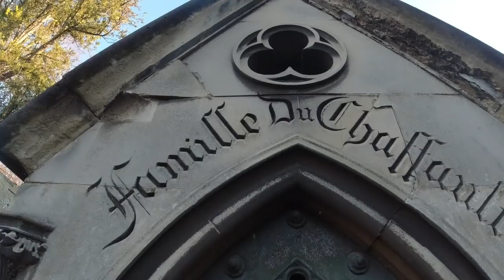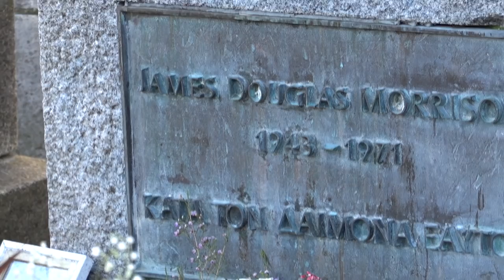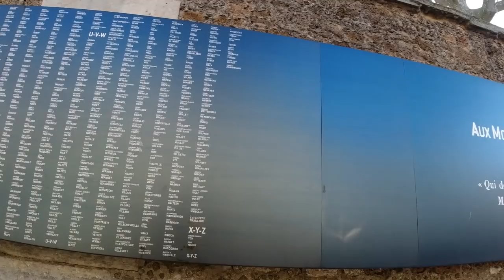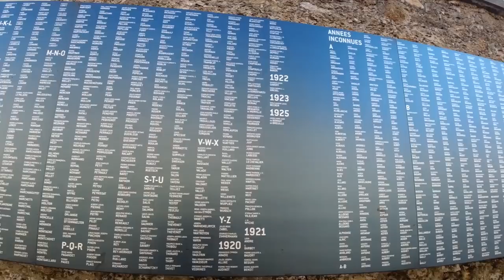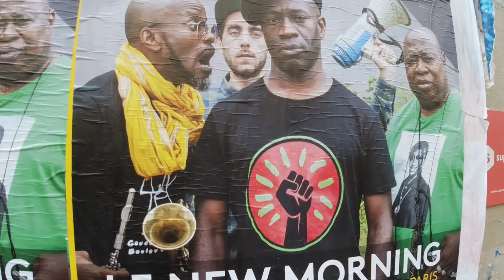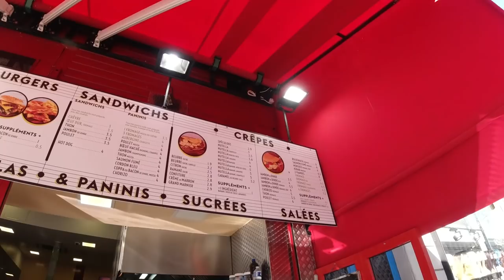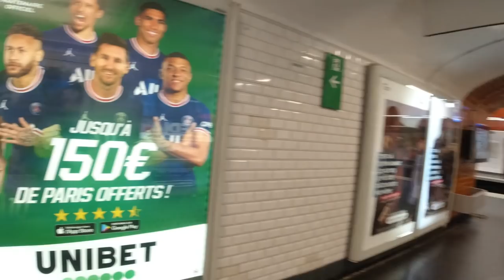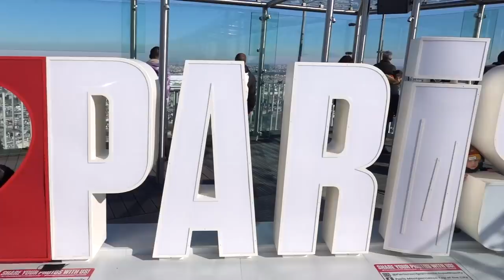Adventures in PARIS | Visiting the Grave of Jim Morrison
An interesting day of exploring in Paris, France, in which I visit the Pere Lachaise cemetery and find the grave of Jim Morrison, lead singer of the 1960s psychedelic rock band The Doors.

Music during the video (in order):

"Window Demons" by Roljui
"Afrodeziac" by Far Orange

Video created by Gabriel Morris, who is the owner of all video or photo content. Filmed with a DJI Osmo Action and a Sony RX100 VI